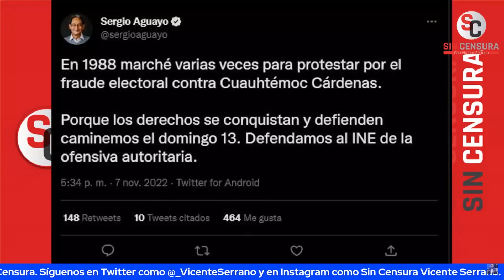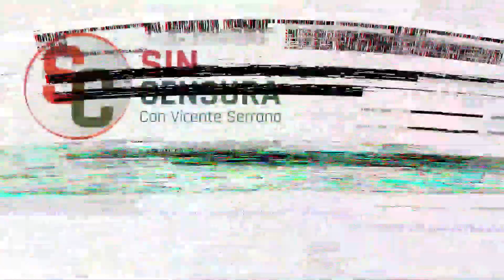¿CÓMO NO VA A CONVOCAR FOX A LA MARCHA? PEÑA NIETO RENUEVA SU "VISA DE ORO"